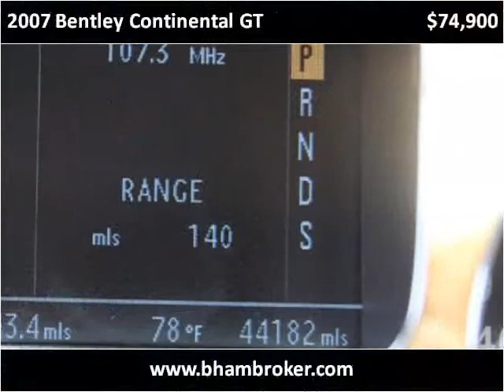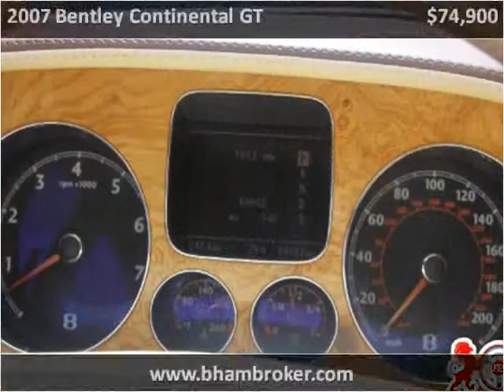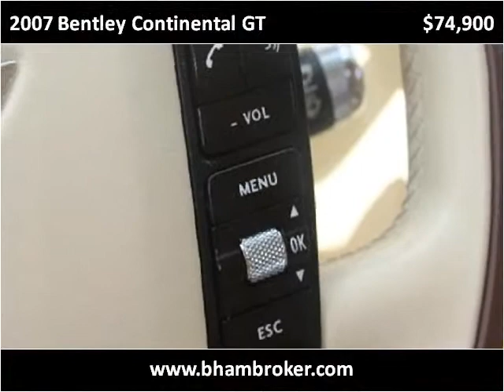2007 Bentley Continental GT Used Cars Birmingham AL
This 2007 Bentley Continental GT is available from Birmingham Broker.